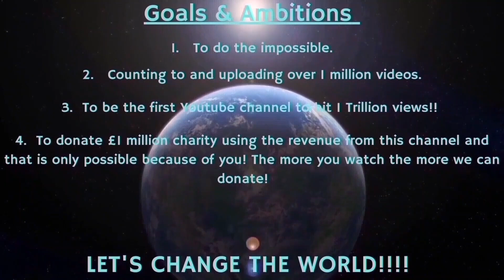Counting to ONE MILLION!!, This is Number 96,754